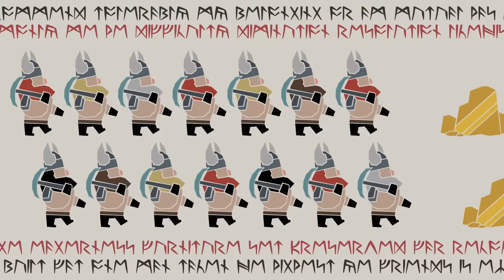♪ Diggy Diggy Hole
Backing vocals and lots of other work by The Yogscast!

Want to send something to us? Here's our address:

4th Floor - King William House
13 Queen Square
Bristol
BS1 4NT

Brothers of the mine rejoice!
Swing, swing, swing with me
Raise your pick and raise your voice!
Sing, sing, sing with me
Down and down into the deep
Who knows what we'll find beneath?
Diamonds, rubies, gold and more
Hidden in the mountain store

Born underground, suckled from a teat of stone
Raised in the dark, the safety of our mountain home
Skin made of iron, steel in our bones
To dig and dig makes us free
Come on brothers sing with me!

Chorus
I am a dwarf and I'm digging a hole
Diggy diggy hole, diggy diggy hole
Diggy diggy hole, digging a hole

The sunlight will not reach this low
Deep, deep in the mine
Never seen the blue moon glow
Dwarves won't fly so high
Fill a glass and down some mead!
Stuff your bellies at the feast!
Stumble home and fall asleep
Dreaming in our mountain keep

Born underground, grown inside a rocky womb
The earth is our cradle; the mountain shall become our tomb
Face us on the battlefield; you will meet your doom
We do not fear what lies beneath
We can never dig too deep